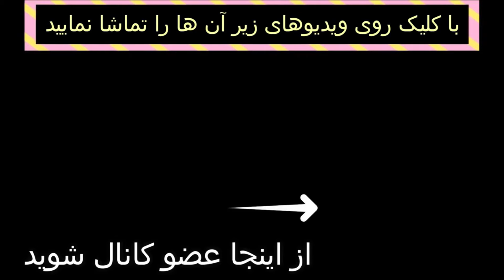کیارش مرا بیهوش کرد و فیلم گرفت / داستان واقعی و آموزنده سحر و کیارش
سلام در این ویدیو دو پرونده را بررسی میکنیم که بسیار آموزنده هست مخصوصا برای خانم ها
داستان واقعی و آموزنده سحر و کیارش ؛ کیارش مرا بیهوش کرد و فیلم گرفت

👇خبر جدید از پرونده خانه وحشت : پیدا شدن سرنخ های جدید و فرار زن شوهردار از این خانه

جزئیات جدید خانه وحشت تهران و حرف های جدید همسایه ها : دختره از پنجره پرید پایین یه زن با بچه👇

👇داستان دختری که  دوست پسرش بردش خونه و دست درازی کرد .شرط دختری برای ازادی پسر

👇خبر جدید خانه وحشت ; توضیحات خانم متأهلی که از این خونه نجات پیدا کرده بود ؛ سعید ازم فیلم گرفت و..